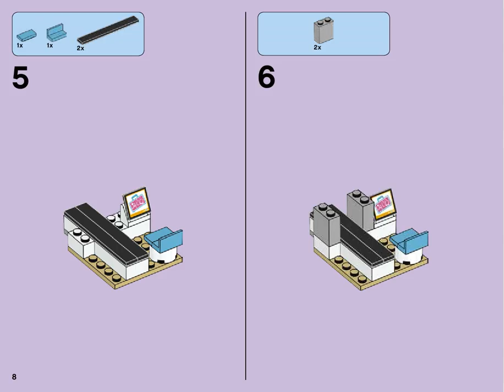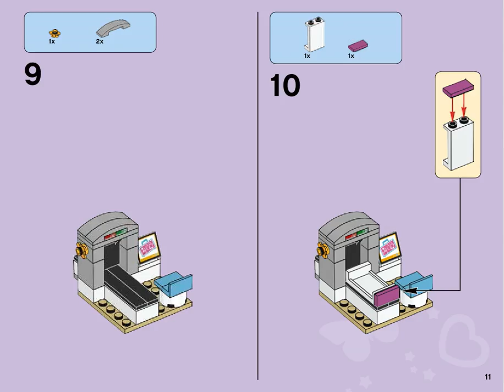Bauanleitungen lego 41100 - Heartlake Private Jet 41100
Video bauanleitungen 41100 Heartlake Private Jet